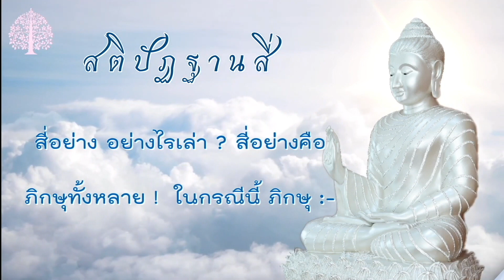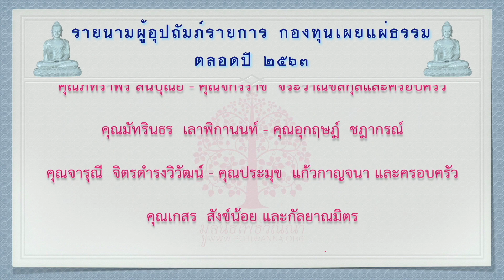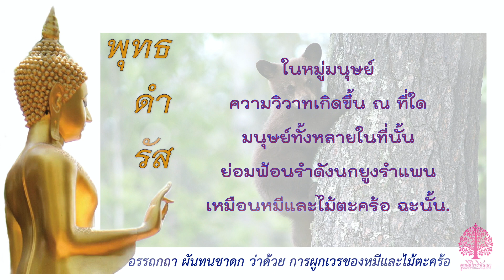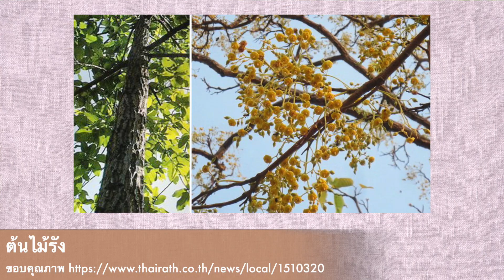EP.33 พุทธกาลตำนานอัศจรรย์ ตอน "การจองเวรของ...หมีกับไม้ตะคร้อ" (ผันทนชาดก)